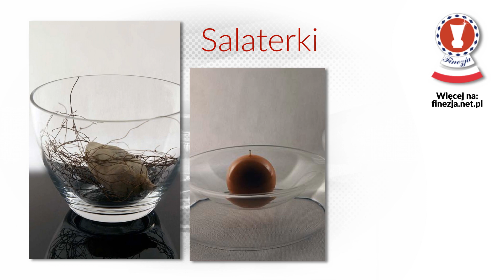Szkło Wolbórz Finezja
Na rynku jesteśmy obecni od ponad dwudziestu lat, specjalizując się w wytwarzaniu wyrobów ze szkła białego. Stosując tradycyjne techniki, możemy dostarczać wyroby jedyne w swoim rodzaju.

Oferujemy kieliszki, filiżanki, kufle, dzbanki, karafki oraz inne naczynia do picia. Kuchnie wyposażamy w szklane karafki, cukiernice, klosze do owoców oraz maselnice.

Ponadto produkujemy serwetniki, wazony, popielnice, bomboniery oraz ozdoby wnętrz takie, jak: klosze do lamp czy świeczniki. Oferujemy także wyroby artystyczne oraz okolicznościowe.